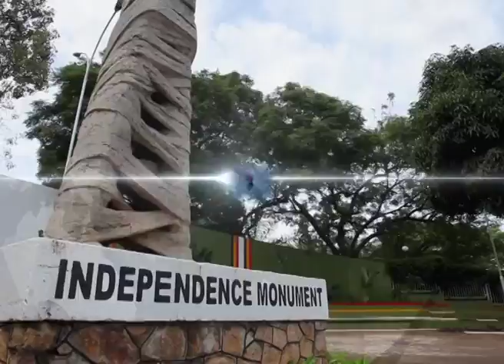TNRUpdates: 22.07.16[2/3]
MAKERERE SALARY WOES, REDCROSS ON IRAQ FIGHTING, CRANES TO PLAY FOR CHARITY. Hourly news updates with  Ameliamartha Nakitimbo